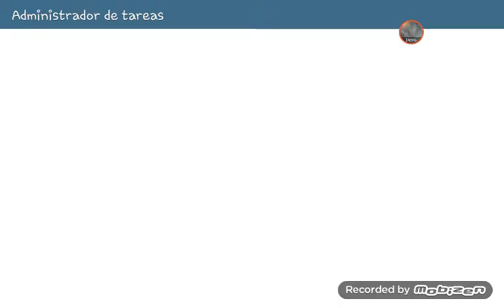Minecraft episodio 4